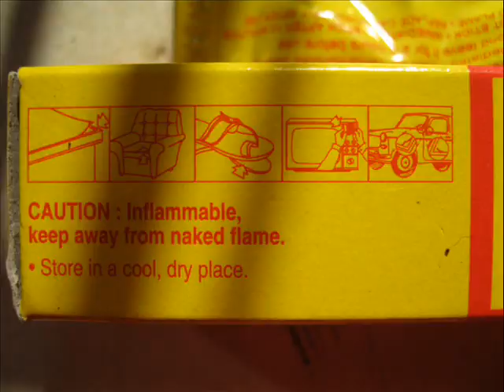shoe wash glue patch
I created this video with the YouTube Video Editor shoe wash glue patch fevibond adhesive soap brush scrub dirt water rinse soak adidas sandals reebok repair dry hang air laces home household hand